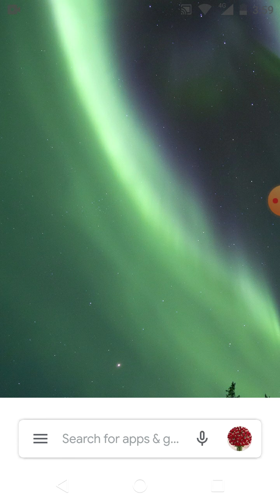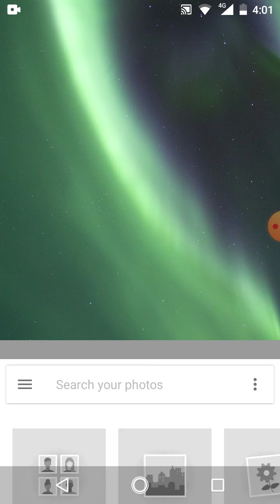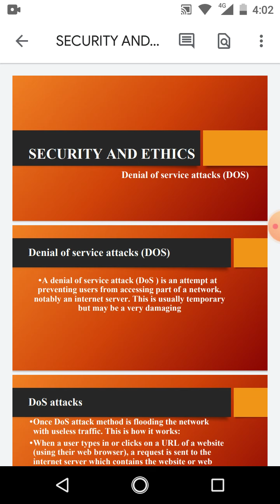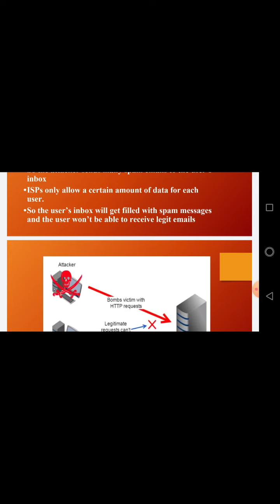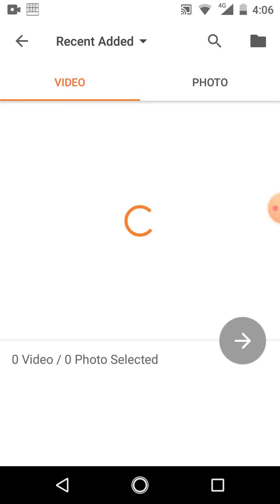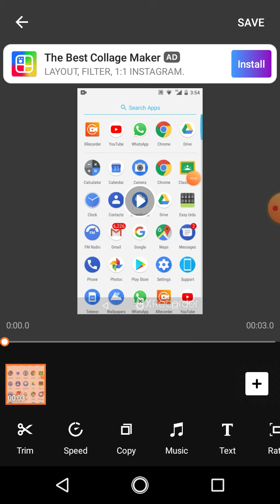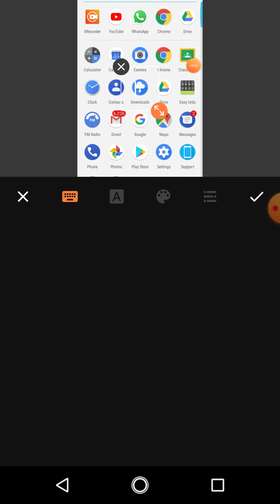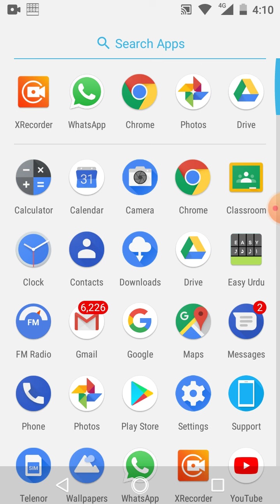Lecture recording app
This video is for teachers who want to record their lectures.